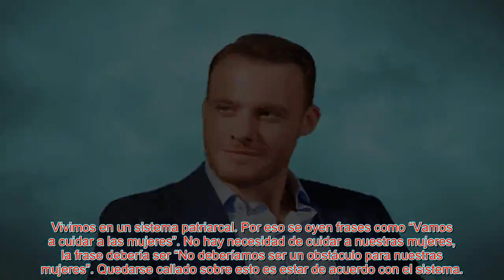EL GRAN DESEO DE KEREM BÜRSIN QUE CONSOLIDARÍA SU RELACIÓN CON HANDE ERÇEL DE 'LOVE IS IN THE AIR'